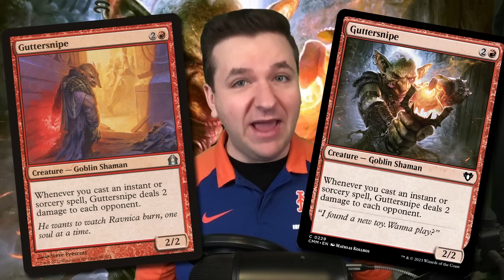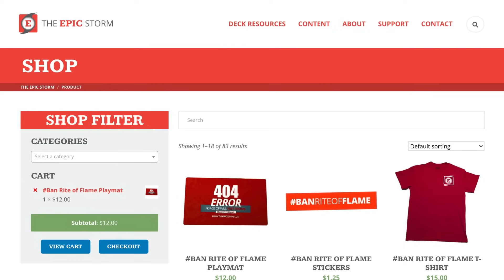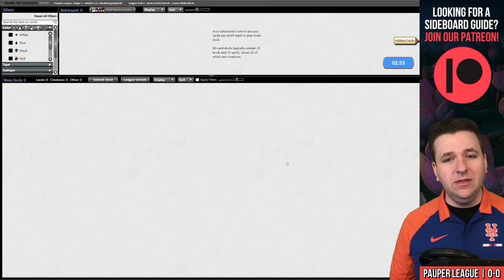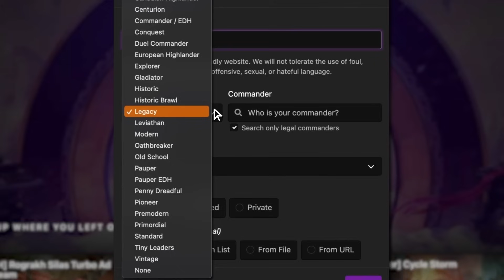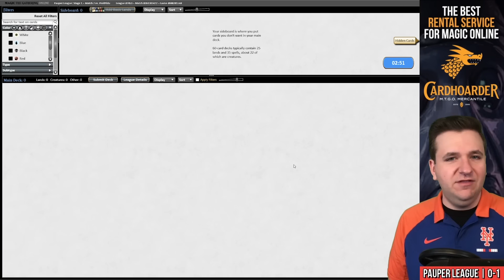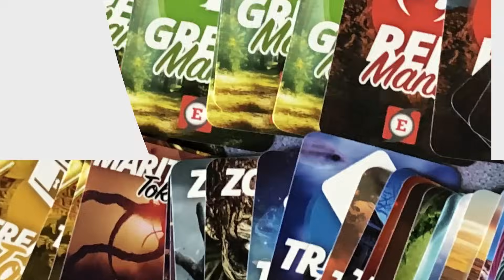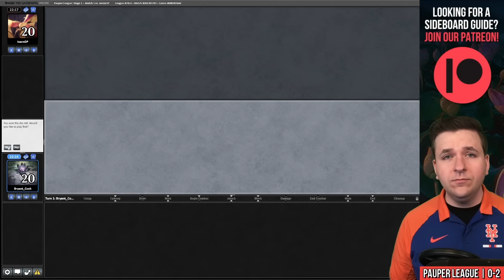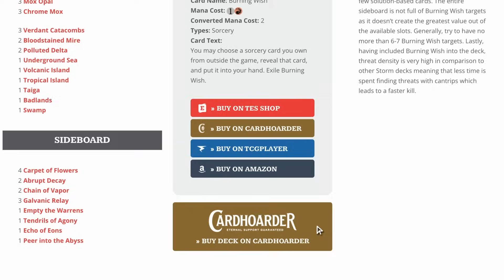NEW STORM WIN-CON! Pauper Guttersnipe Combo DOWNSHIFT — Commander Masters (CMM) Magic: The Gathering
Bryant Cook plays Gutternsipe Storm in a Pauper League on Magic: The Gathering Online! These matches were played on: 08/25/23

Guttersnipe (originally printed in Ravnica) was DOWNSHIFTED in Commander Masters (MTG CMM) and today we're playing this new Pauper Storm Win-Con. What do you think of it?

00:00 — Intro
00:18 — Deck Tech
02:14 — Round 1 vs. blackwingplayer99 with Jeskai Wildfire Control
16:34 — Round 2 vs. ProfPidu with Mono-Blue Terror
21:52 — Round 3 vs. IvernOP with Affinity
29:00 — Round 4 vs. Exotico with Burn
34:44 — Wrap-up